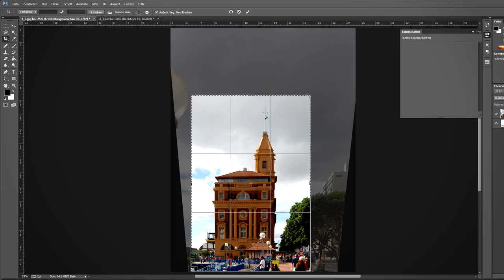FotoMOOC (20/59) - Bildseitenverhältnis